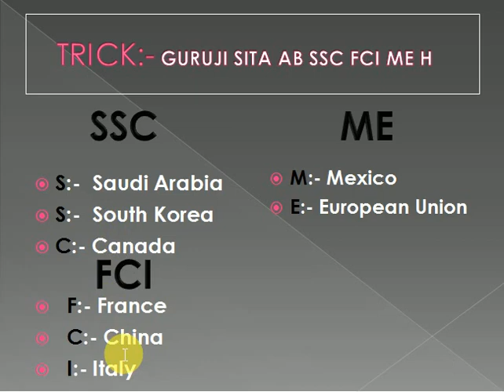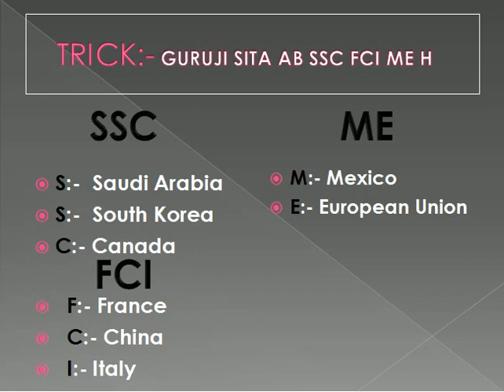G20 सदस्य देशों के नाम याद करें बस 2 मिनट में | GK TRICK | BSA Tricky Classes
जी-20  – G20 विश्व की 20 प्रमुख अर्थव्यवस्थाओं के वित्त मंत्रीयों और केंद्रीय बैंक के गवर्नर्स का एक संगठन है इसका गठन वर्ष 1997 में एशियन वित्‍तीय संंकट के बाद वर्ष 1999 में किया गया था तो आइये जानते हैं जी-20 के बारे में और अधिक जानकारी –

जानें क्याो हैं जी-20 – Know what the G20

BSATRICKYCLASSES